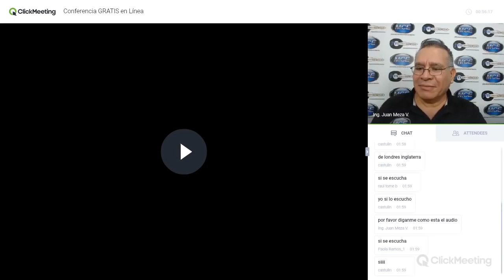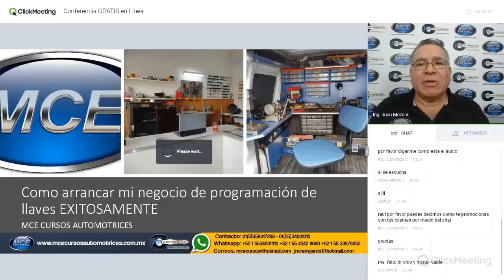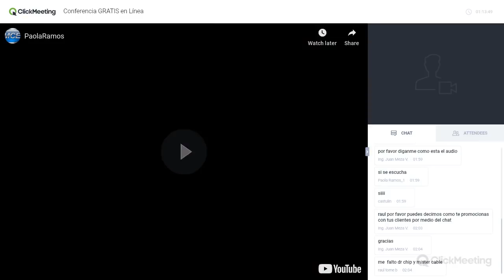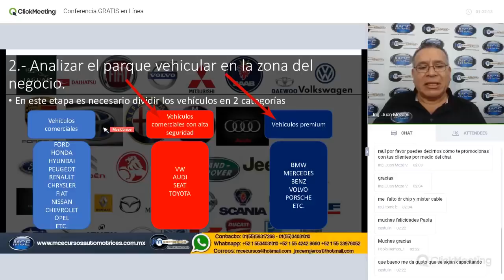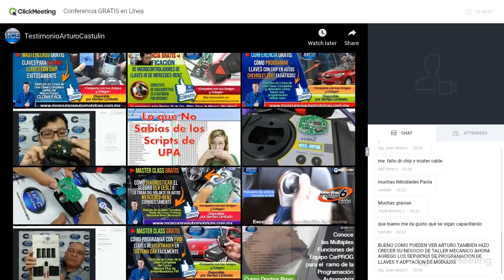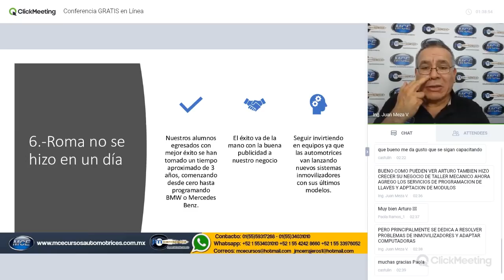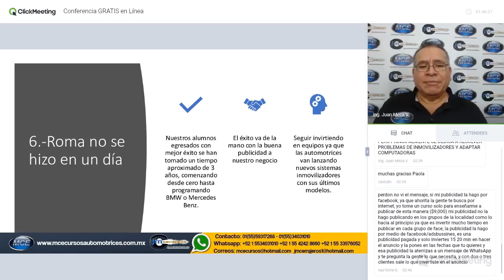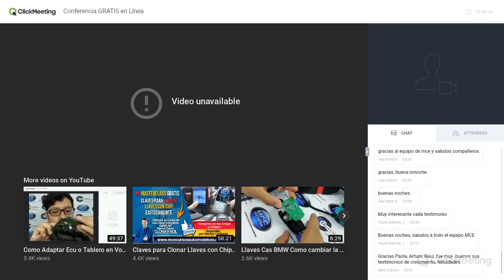¿Cómo Arrancar mi Negocio de Programación de Llaves? Conferencia GRATIS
Información de Cursos y Equipamiento

Whatsapp de Ventas de Equipo
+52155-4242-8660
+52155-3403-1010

Whatsapp de Cursos Presenciales
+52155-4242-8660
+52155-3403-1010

Whatsapp de Cursos a Distancia Online
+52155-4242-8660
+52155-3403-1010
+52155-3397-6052